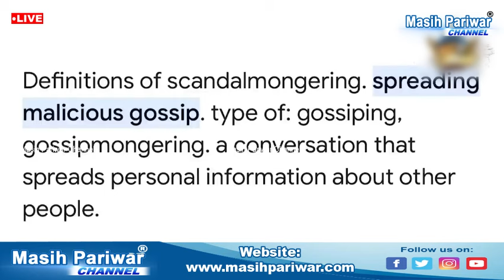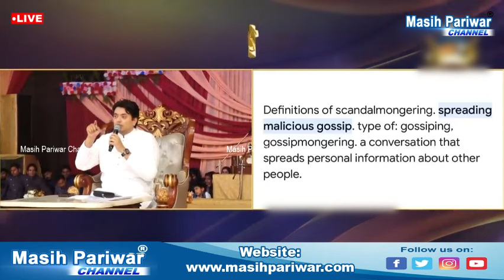आत्मिक फल क्या है Sermon By Apostle Ankur Narula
Please Download "Masih Pariwar" App on Your Phones 📱

Masih Pariwar
Pastor Ankur Narula live prayer
Night Prayer
masih pariwar

Ankur Narula Ministry Fire Prayer

Ankur Narula Ministry Songs

Prayer Mountain

Ankur Narula Ministry Sermon

Healing Prayer Hour

Apostle Ankur Narula Fire Prayer

Live Thursday Meeting

Live Khambra Church

Today Live Ankur Narula

Sermon By Apostle Ankur Yoseph Narula

sermon by ankur narula
apostle ankur narula teaching
ankur narula ministries
ankur narula
morning prayer ankur narula
prayer mountain ankur narula
ankur narula sermon for youth
thursday meeting ankur narula

Special Message by Apostle Ankur Yoseph Narula
JESUS IS ONLY SOLUTION
IMPORTANCE OF CHRISTIAN FELLOWSHIP
People Rejected, JESUS Accepted
Live Special Prayer from Prayer Mountain with Ankur Narula Ministries
Live Prayer from Prayer Mountain (Deliverance Week) Ankur Narula Ministries
LIVE SPECIAL FIRE PRAYER FROM PRAYER MOUNTAIN Ankur Narula Narula
SUNDAY EVENING ONLINE MEETING ANKUR NARULA MINISTRIES
LIVE SPECIAL FIRE PRAYER FROM PRAYER MOUNTAIN
LIVE SPECIAL FIRE PRAYER HOUR FROM PRAYER MOUNTAIN
Morning Worship with Best Worship Songs Of @AnkurNarulaMinistries
THURSDAY MEETING || ANKUR NARULA MINISTRIES
FRIDAY SPECIAL HEALING SERVICE ANKUR NARULA MINISTRIES
HOLY SUPPER THURSDAY MEETING || ANKUR NARULA MINISTRIES